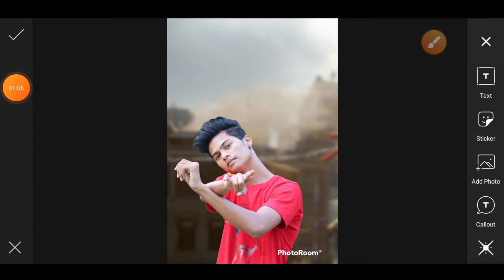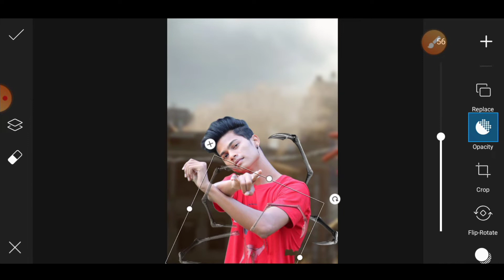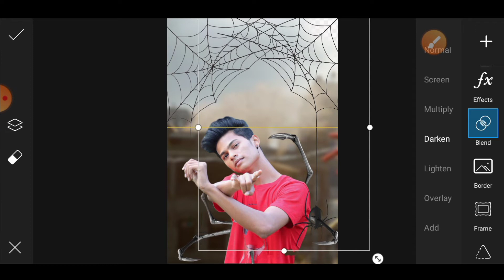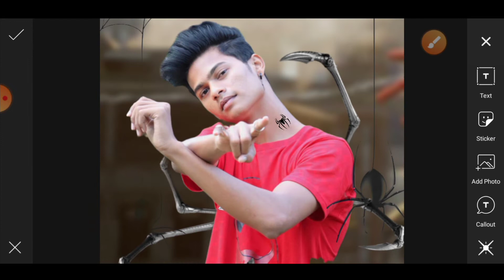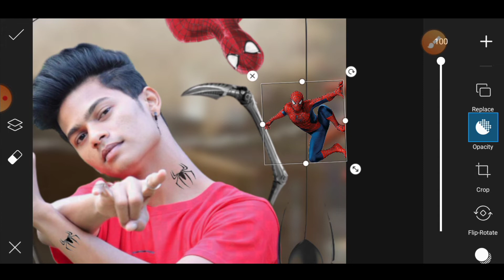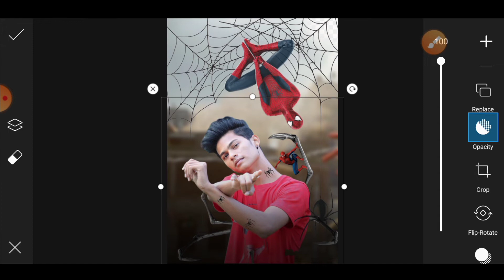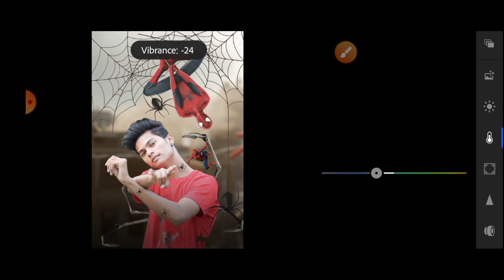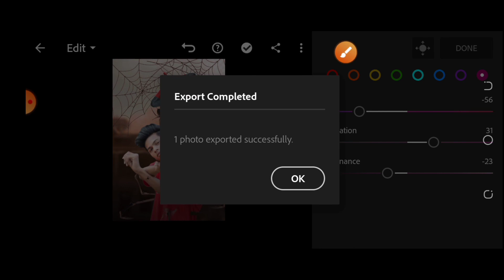Spider-Man Artwork Editing // Full PicsArt editing Tutorial // Editor Sagor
Hi Friends I Am Sagor. My Channel Is All About Photo Editing Tutorials. Android Mobile Graphic Designing And Photo Editing Manipulation Tutorials, And Also logo Designing.I Hope You learn Something(Photo Editing) From Following My Tutorials. 𝕾𝕬𝕲𝕺𝕽

Today I Will Show In Edit Spider-Man Artwork Editing // Full PicsArt editing Tutorial // Editor Sagor vijay 🧐🧐,
And I Make For You How Can You Editing Photos Make Spider-Man Artwork Editing I hope you Understand 🤓🤓.

⚣1Step Pose Click The Photo ,

⚣2 Step Send Photo PicsArt Application And Edit The Photo In Add PNG &  Background
Or Save The Photo✫

⚣3 Step Send Photo In Lightroom And Retching Photo Or Save ,

              👉✪PNG& BACKGROUND✪👈

               🔥PROMOTED LINK 🔥

       🎬⍟BACKGROUND HD ERASER ⍟🎬

       🎬⍟CUSTOM FONT ADD VIDEO⍟🎬

             🎬 FACE CLEAN & SMOOTH🎬

   . 1 ★

     ☆◈ 🅢ᴏᴄɪᴀʟ 🅜ᴇᴅɪᴄᴀ 🅓ɪʀᴇᴄᴛ 🅛ɪɴᴇ ◈☆

              🅕ᴏʟʟᴏᴡ  🅜ᴇ  🅘ɴsᴛᴀɢʀᴀᴍ

               🅕ᴏʟʟᴏᴡ   🅜ᴇ   🅕ᴀᴄᴇʙᴏᴏᴋ

① 🄿🄸🄲🅂🄰🅁🅃

② 🄻🄸🄶🄷🅃🅁🄾🄾🄼 🄲🄲

③ 🅂🄽🄰🄿🅂🄴🄴🄳

④ 🄰🅄🅃🄾🄳🄴🅂🄺 🅂🄺🄴🅃🄲🄷🄱🄾🄾🄺

                 🎺 ∆✓Music Credit✓∆ 🎺

                      🌀⭐ HASHTAGS ⭐🌀

            🌀🔥⭐YOU QUESTIONS ⭐🔥🌀

Spider-Man Artwork Editing
Full PicsArt editing Tutorial
Editor Sagor
spiderman
no way home
artwork
film spider man
andrew Garfield
tom holland
editing hindi india
3 spidermans
vijay mahar
Photo Edit2020
New trips Photo Edit
Editing Tutorial PicsArt
PicsArt Manipulation
PicsArt Tutorial 2020 Tanding
Photo editing in lightroom Trick
New viral instagram